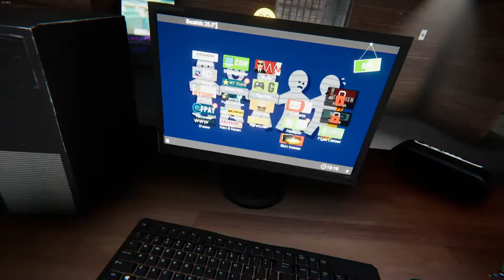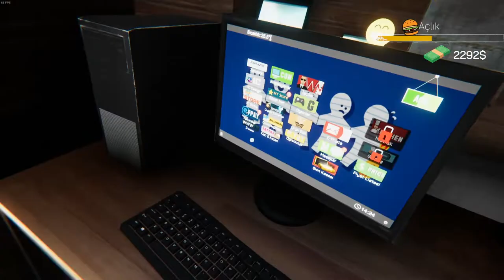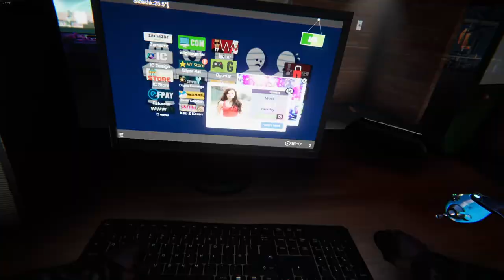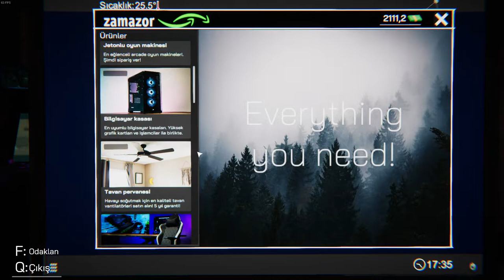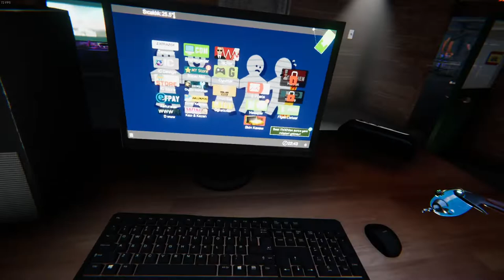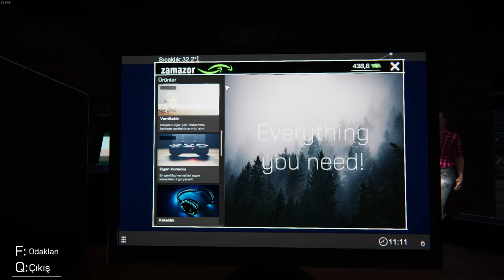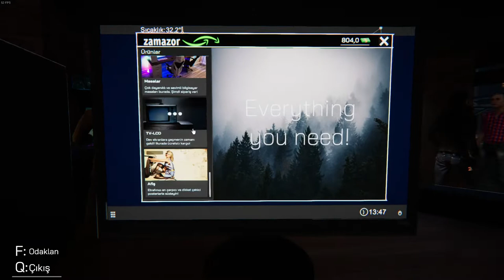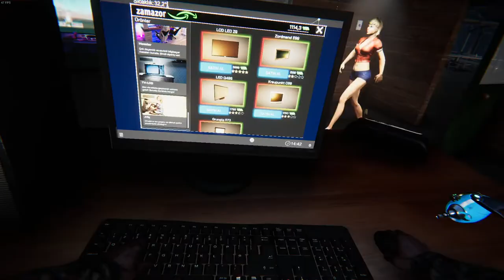KİMKİO İLE İNTERNET CAFE SIMULATOR SÜPERNET! 2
Merhabalar,
Internet cafe simulator'u indirdik. internet kafe simülatörü oyununda bir dükkanımız var. Masalar ve sistemleri topluyoruz. Aynı zaman da oyun salonları olarak geçtiği için. Konsol oyunları da mevcut . İyi seyirler..